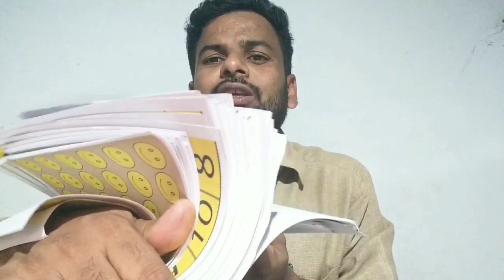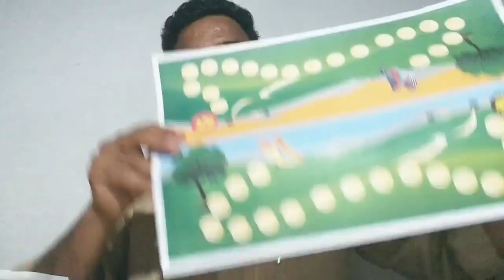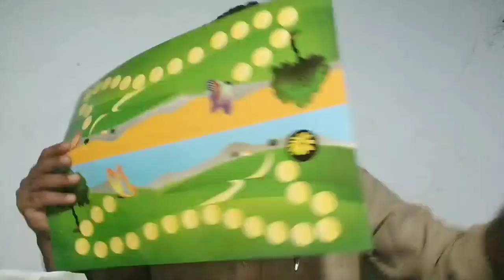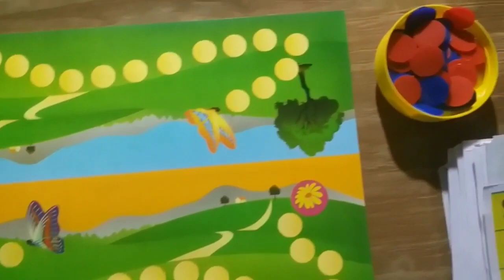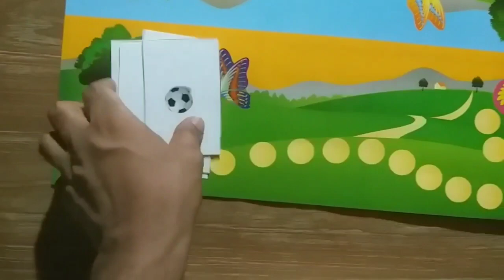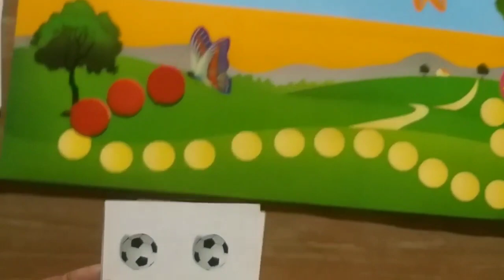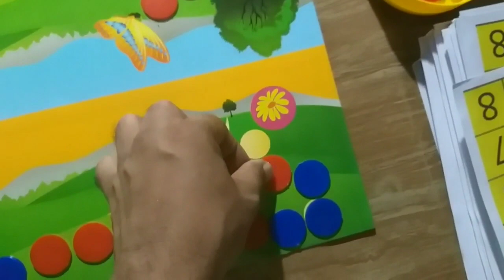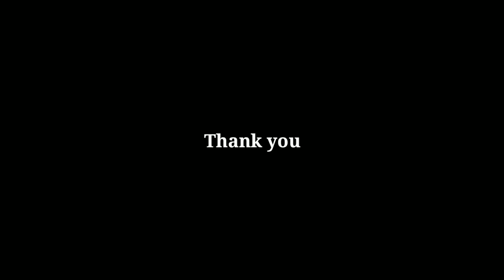ഉല്ലാസഗണിതം പഠനോപകരണങ്ങൾ എങ്ങനെ മികച്ച രീതിയിൽ ഉപയോഗപ്പെടുത്താം ULLASAGANITHAM